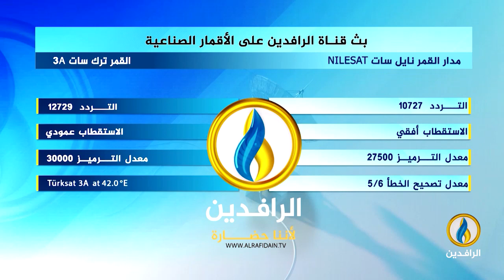حديث_العرب | دراما رمضان 2023.. بين المأساة والملهاة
ضيوف الحلقة:
زينب الخنيسي - باحثة في قضايا العالم العربي
علي ريسان - كاتب ومخرج
جورج بو عبدو - ناقد فني وصحافي
تقديم:
جهاد عدلة